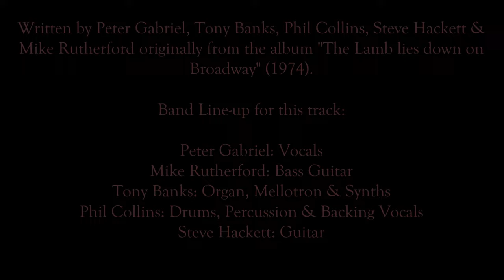GENESIS - It (live in Lakeland 1975)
Live at Lakeland Civic Center, Lakeland, FL, USA  - January, 11th, 1975.

Written by Peter Gabriel, Tony Banks, Phil Collins, Steve Hackett & Mike Rutherford originally from the album "The Lamb lies down on Broadway" (1974).

Band Line-up for this track:

Peter Gabriel: Vocals
Mike Rutherford: Bass Guitar
Tony Banks: Mellotron & Synths
Phil Collins: Drums & Backing Vocals
Steve Hackett: Guitar